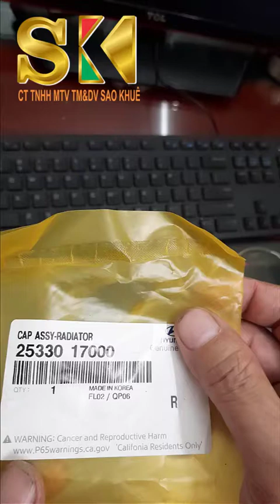Thay Nắp két nước CHUẨN, Có thể Tiết Kiệm Nhiên Liệu cho Xe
Thay Nắp két nước CHUẨN, Có thể tiết kiệm nhiên liệu cho xe | Đặng Khôi
Link mua tại Shopee ở đây: